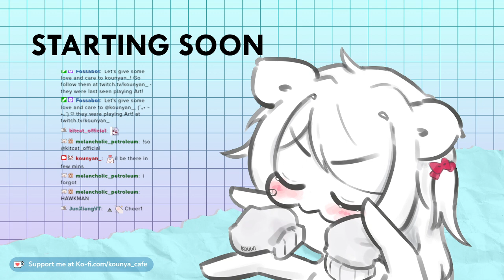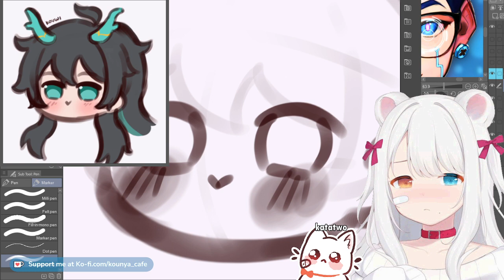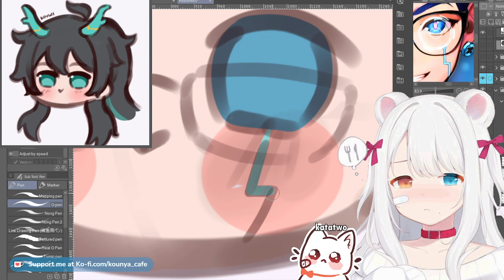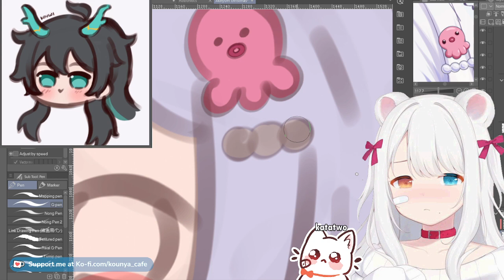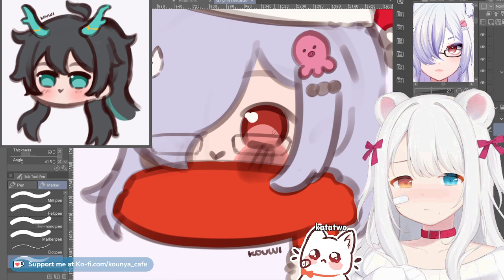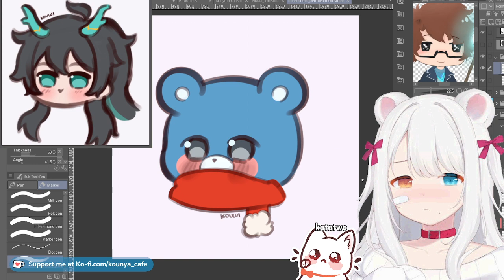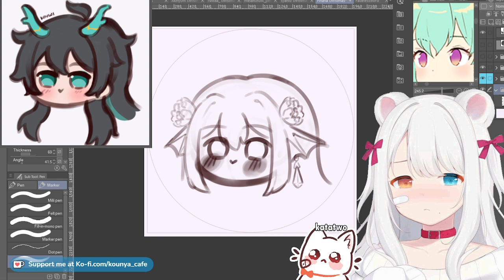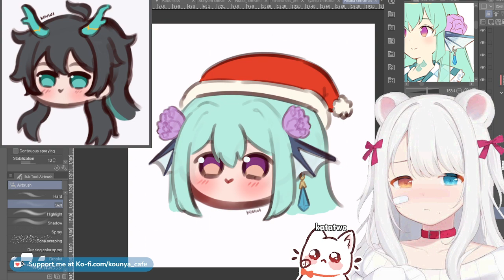【20/11/2023】🐱🌿 YCH Christmas stream redeem + Finana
Christmas redeems and Finana